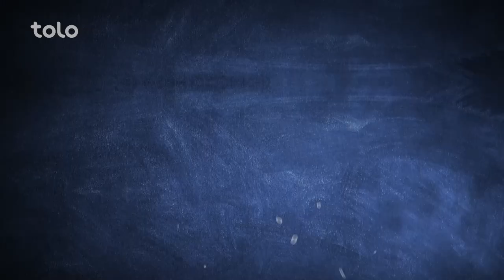Bell Pepper Recipes | طرز تهیه دلمه مرچ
Pokht O Paz Season 11 - Episode 75
Bell Pepper Recipes